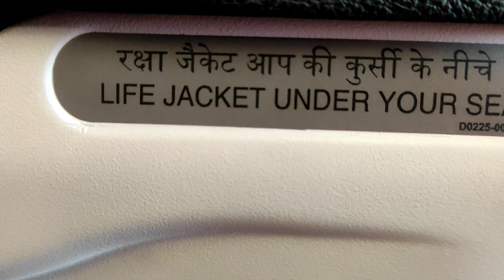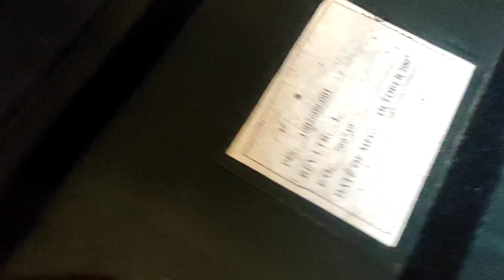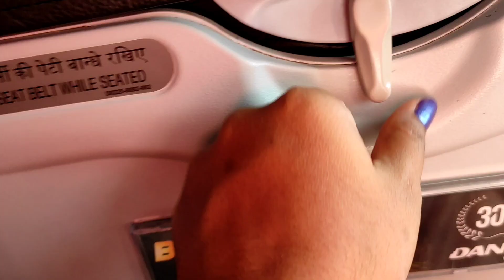Mahima return from Bangalore to Odisha by Aeroplane (flight) ✈️✈️part-2#travel